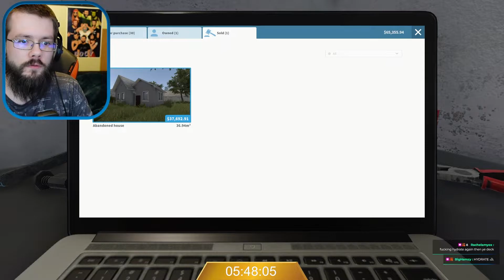Best Twitch Clips of March 2022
March was a fantastic month and one of the most enjoyable I have ever had.
Here are some of the best clips from the month of March 2022